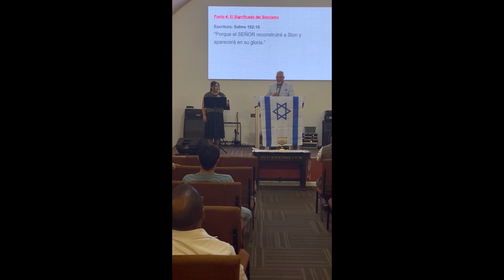Pastor Daniel Gonzalez on Zionism and Ordinance 45 610